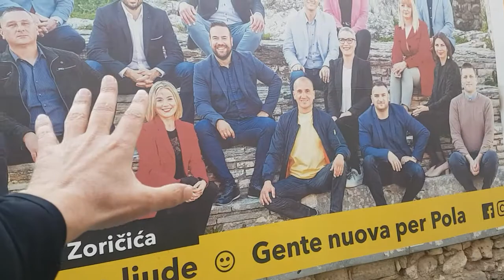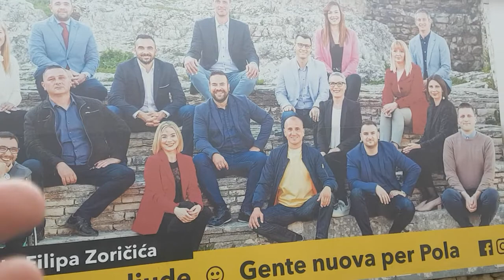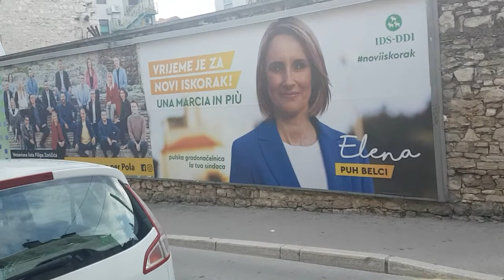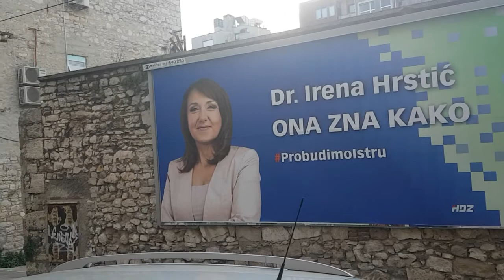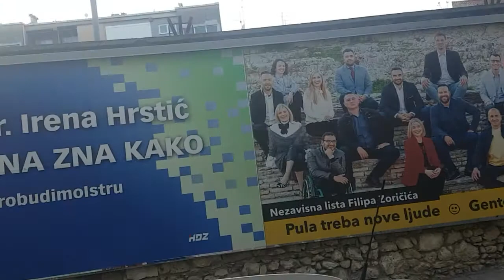23 April 2021